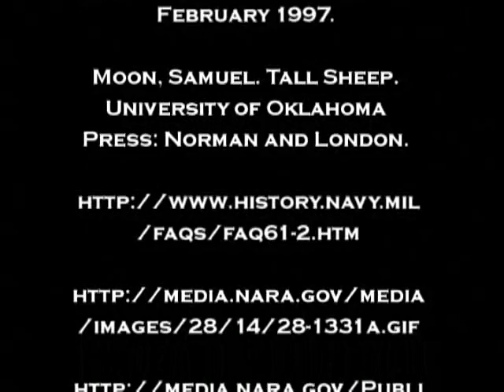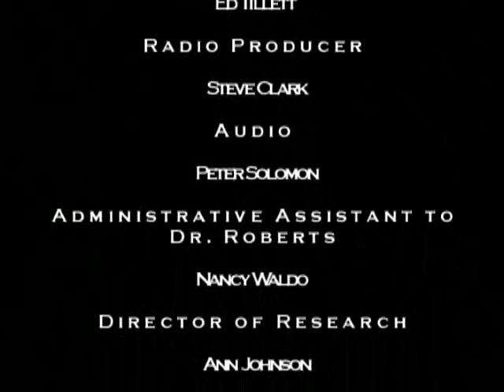Last Full Measure (48) - Navajo Codetalkers